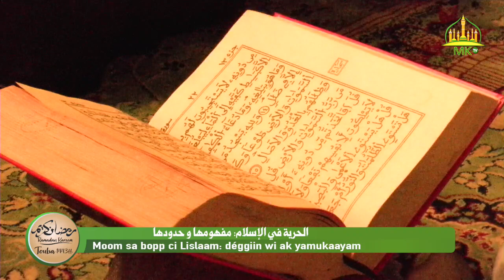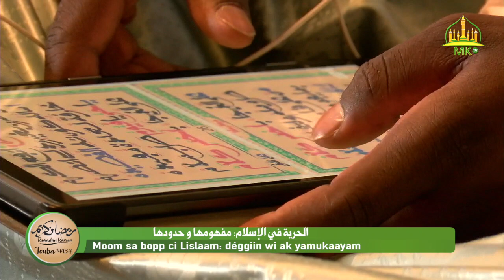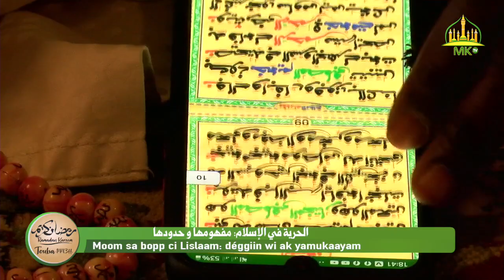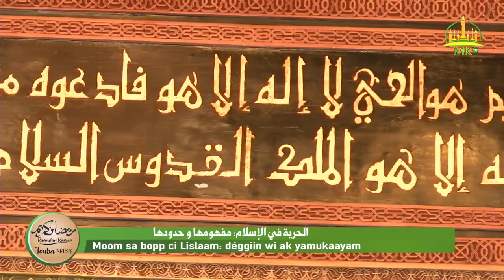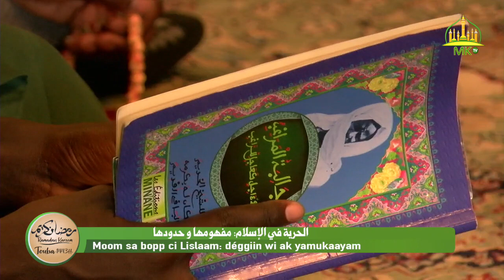Waxtaanu Koor ci Jumaay Tuubaa jr 09/ Sëriñ Fàllu BUSO Asan